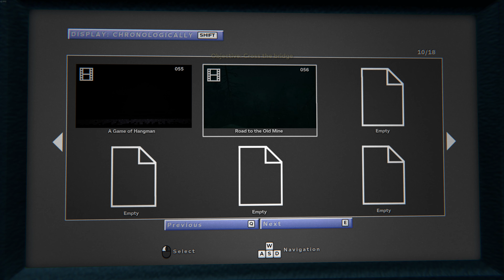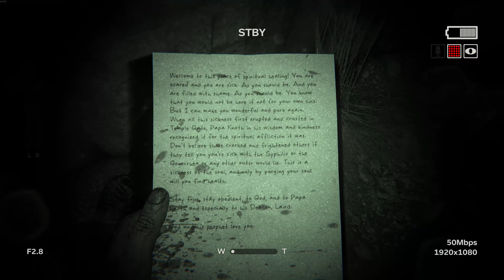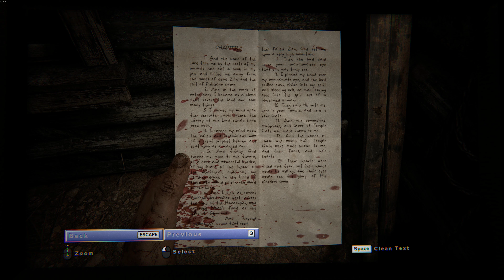Outlast 2 Gameplay Part 2 (4K60fps) Max Graphics GTX 1080